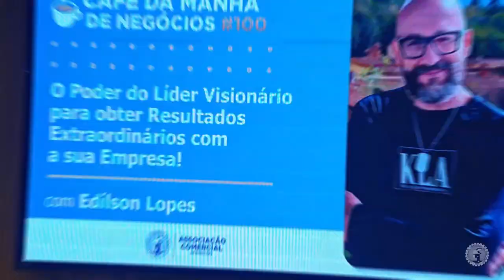100º Café da Manhã de Negócios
A comemoração do 100º Café da Manhã de Negócios da ACSO foi marcada por mais de 200 empreendedores em dois dias

O total de 220 associados prestigiaram o 100º Café da Manhã de Negócios da Associação Comercial de Sorocaba (ACSO), que, pela primeira vez, aconteceu em dois dias, no auditório da instituição. Os presentes puderam conferir a palestra de Edílson Lopes, líder do grupo K.L.A. Internacional, especialista em treinar CEOs de grandes corporações e a formar líderes em educação empresarial.

O presidente da ACSO, Hygor Duarte, que abriu as palestras e participou das colocações de Lopes, ressaltou a grandiosidade do conteúdo apresentado. “São ensinamentos que guardamos e levamos para a vida toda. Os impactos que causam na gente são fantásticos. Após uma palestra assim, saímos refletindo e renovados; basta exercermos diariamente”.